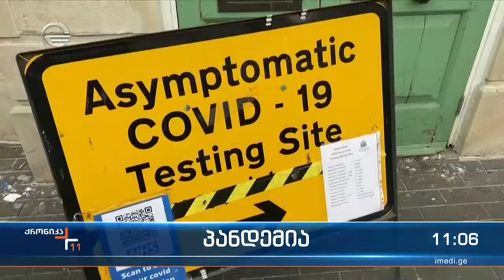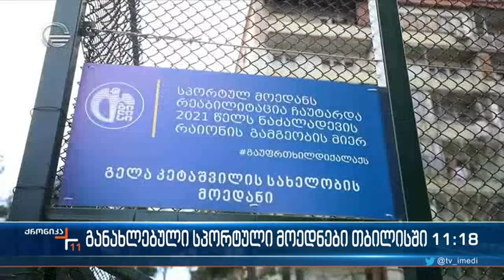ქრონიკა 11:00 საათზე - 25 იანვარი, 2022 წელი